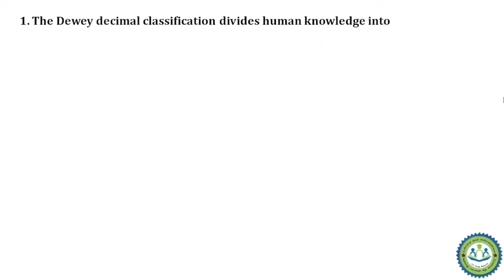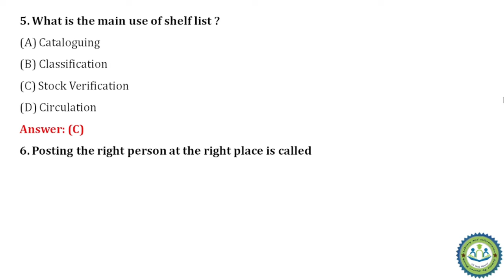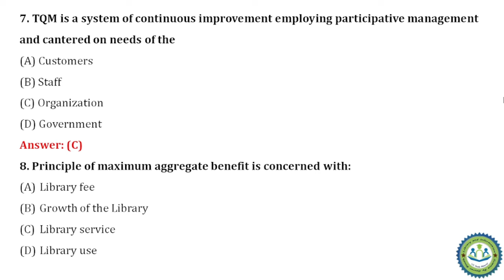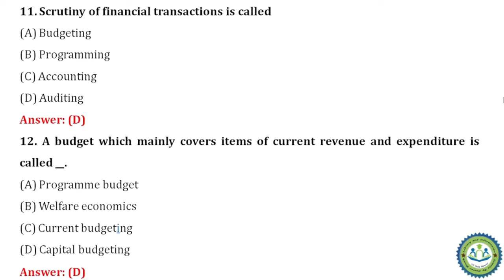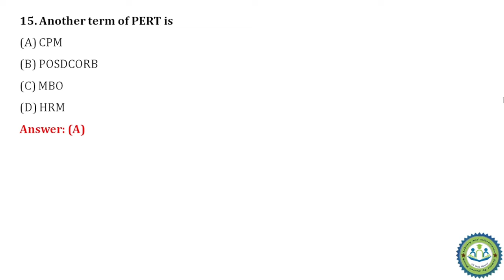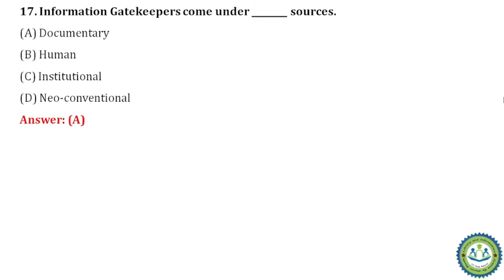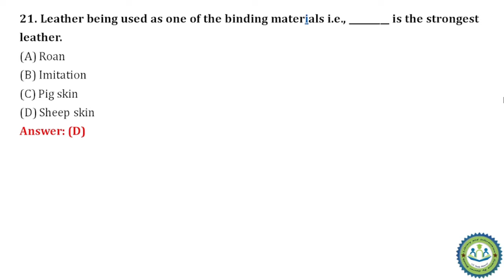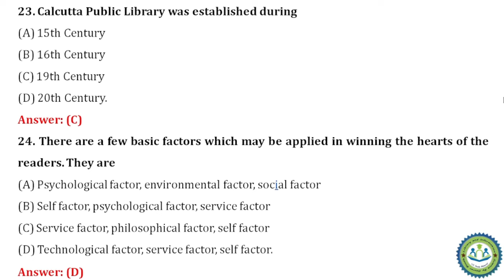LIBRARY ATTENDANT || SWAMI SHRADDHANAND COLLEGE || QUESTIONS WITH ANSWER BY GAURAV BOUDH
Gaurav Boudh Dhuliya (LIS Gaurav)
UGC-NET (Library Science), MCA, MLISc, BLISc & B.Sc (Maths)

Note: The question paper was not given by the college outside, we have tried memorizing these questions, and providing you with the best exam preparations.